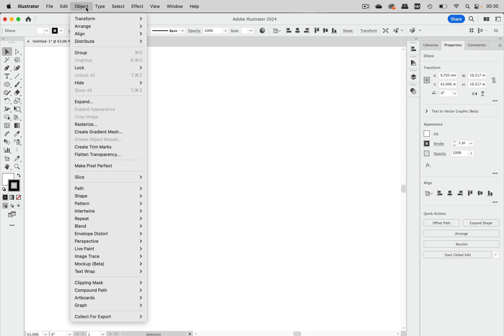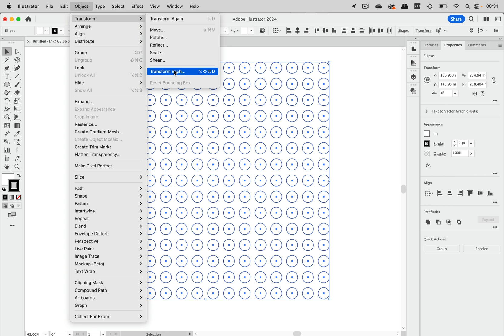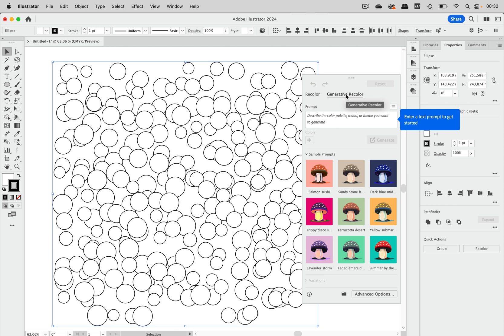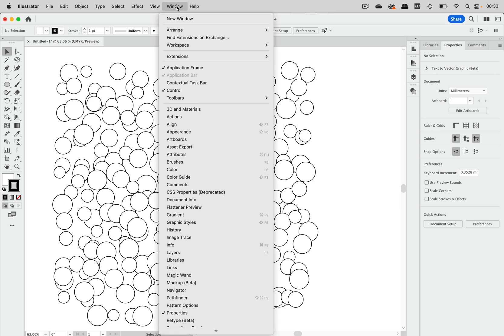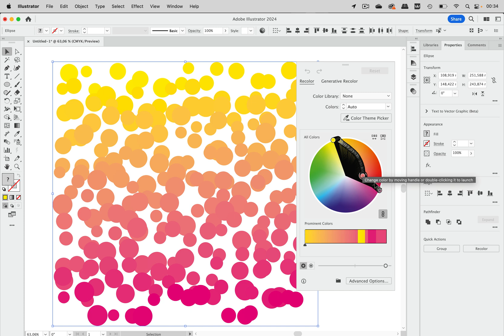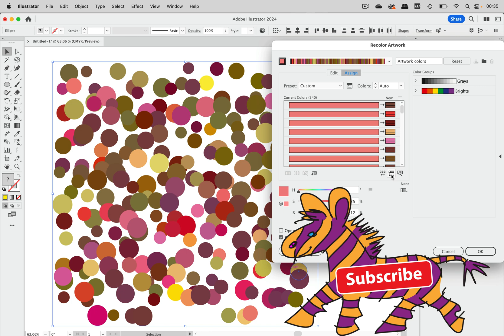Quick Tip: How To Create A Random Dot Pattern & Apply Random Colors With Basic Illustrator Functions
Vector drawing is exact, so how can we get some randomization into it?